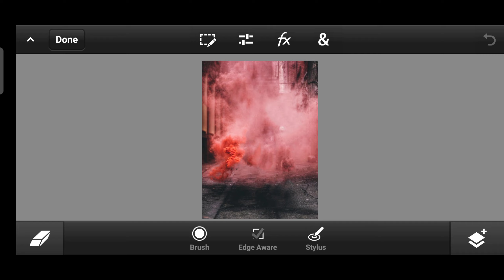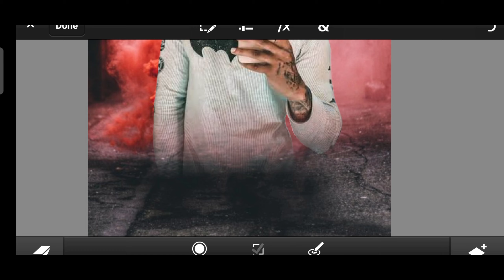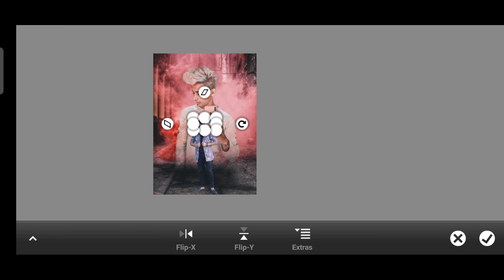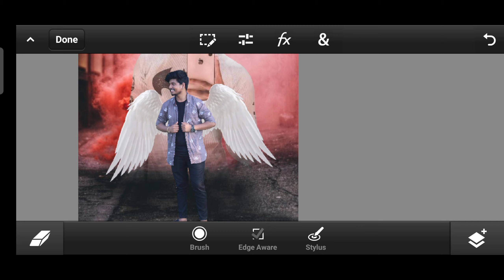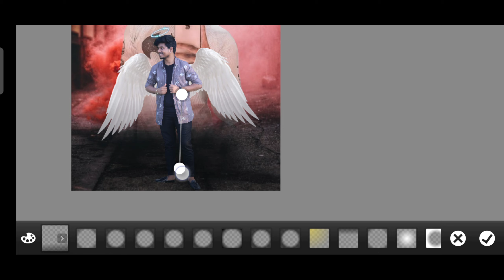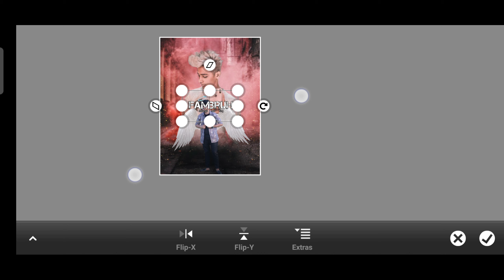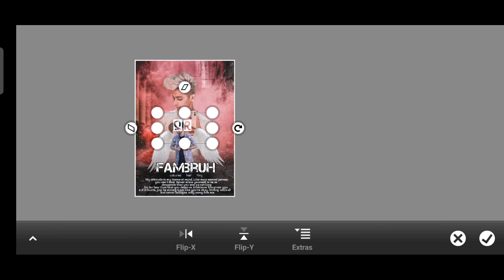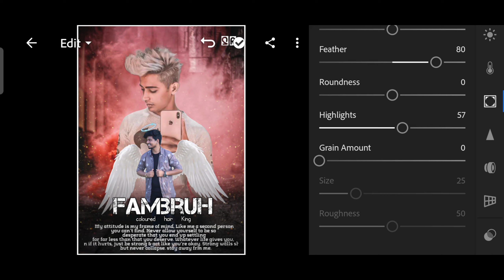Danish zehen photo manipulation tutorial || fambruh photo editing in pscc || double exposure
fambruh photo editing tutorial in pscc

• PS cc
• photo shop CC 2019
• photoshopcs6
• adobe Photoshop cs6
•cs6
•adobe Photoshop
•graphic design
• logo design
• finishing
• manipulation
• designing